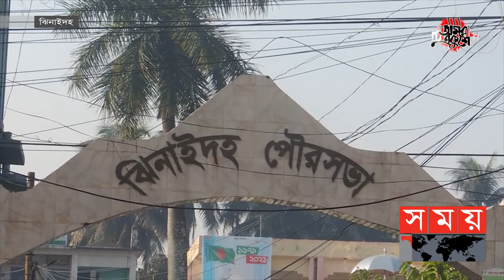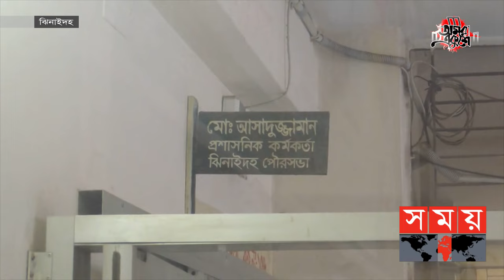স্টোর কিপার থেকে পৌরসভার প্রশাসনিক কর্মকর্তা! | Jhenaidah News | Somoy TV